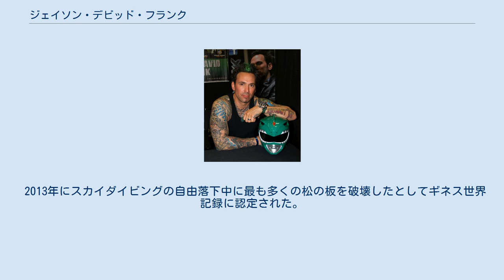ジェイソン・デビッド・フランク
ジェイソン・デビッド・フランク（Jason David Frank、1973年9月4日 – ）は、アメリカ合衆国の俳優、総合格闘家（ヘビー級）。
別名はジェイソン・フランク（Jason Frank）。
ボニータ高校卒業。
 カリフォルニア州ロサンゼルスコビーナで、パパゴ族の父親と白人の母親の間に生まれる。
兄のエリック・フランクとは『パワーレンジャー・ジオ』で兄弟役で競演している。
後にカリフォルニア州からテキサス州ヒューストンに移住。
1994年に結婚し、子供を2人もうけたが2001年に離婚。
その後、2003年に再婚。
 4歳からレッドドラゴンカラテを学び、12歳で黒帯を取得。
18歳で通っていた道場のオーナーとなる。
 19歳の時から「パワーレンジャー」シリーズにトミー・オリバー役で出演し、人気を得る。
同作の映画版『パワーレンジャー・映画版』ではほとんどアクションシーンをスタントなしで演じたとされる。
 1994年にトーソー・クンドーと言う武術を考案。
この武術にはパワーレンジャーのアクションスタッフだった坂本浩一の影響があると言う。
 2010年1月30日にアマチュアの総合格闘家としてデビューし、同年8月4日のプロデビュー戦ではホセ・ロベルト・バスケスと戦い、勝利した。
 2013年にスカイダイビングの自由落下中に最も多くの松の板を破壊したとしてギネス世界記録に認定された。